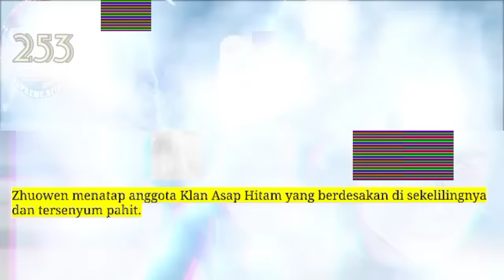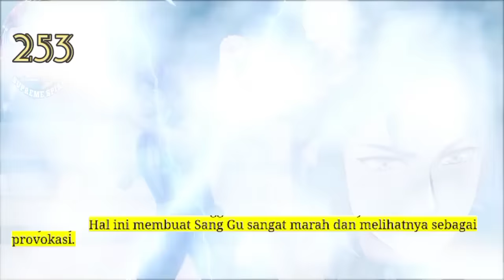Peleburan Semangat Tertinggi season 253